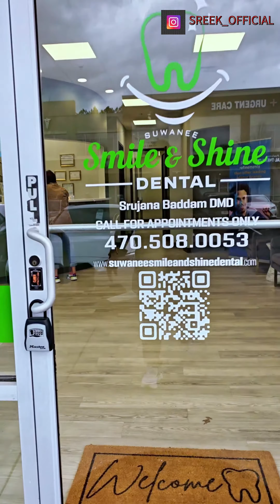suwanee Smile and shine dental#dentalclinic